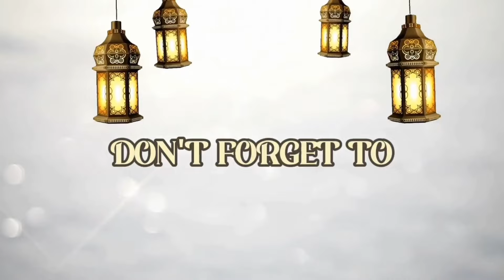Oleh Oleh Dari Acara Haul Di Pon-Pes Raudhatul Muhibbin